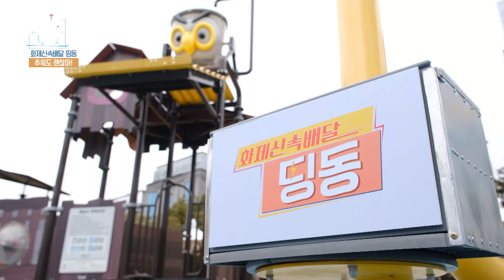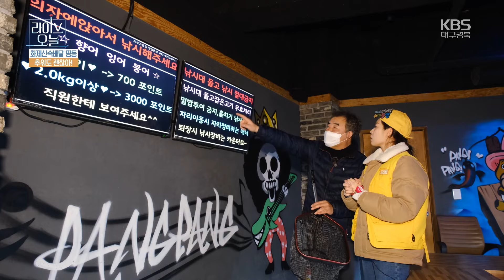[라이브오늘_화제신속배달] 추워도 괜찮아! 대구에서 겨울방학 보내기 | KBS대구 240122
기다리던 겨울방학! 그런데 추워도 너무 춥다!
그렇다고 집 안에서만 오들오들 떨 수 없지.
추운 겨울에도 따뜻한 곳에서 얼마든지 재밌게 놀 수 있는데-
대형 실내 놀이터부터 실내 동물원, 실내 낚시터까지.
덤벼라~ 겨울아! 아무리 추워도 신나게 놀아줄 테다!